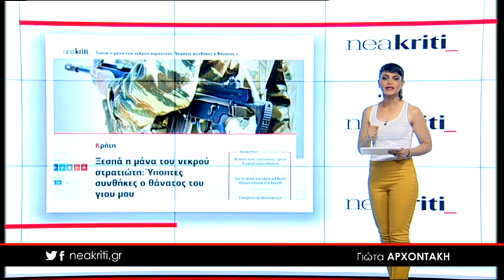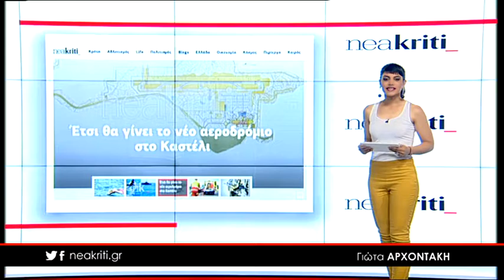Ειδήσεις σε 1 λεπτό 28 06 18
28 Ιουνίου,

Ξεσπά η μάνα του νεκρού στρατιώτη: Ύποπτες συνθήκες ο θάνατος του γιου μου

Aπολαύστε απόψε το «Strawberry moon»!